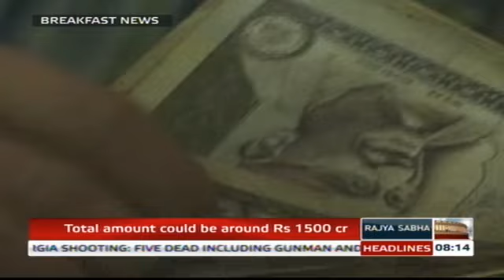English News Bulletin - Feb 09, 2015 (8 am)